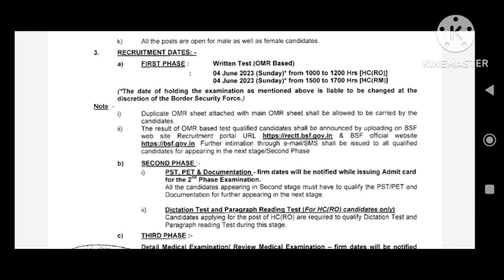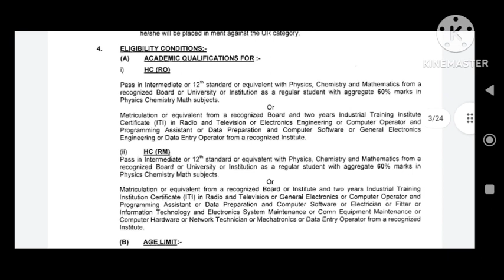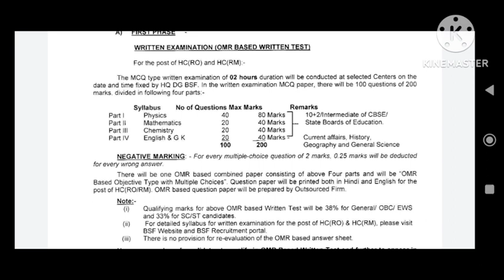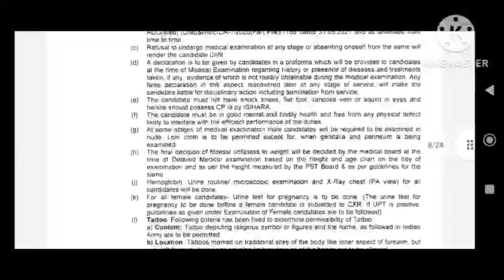BSF Head Constable New Vacancies 2023 || कब से कब तक form भरे, Qualifications क्या, Process क्या ?